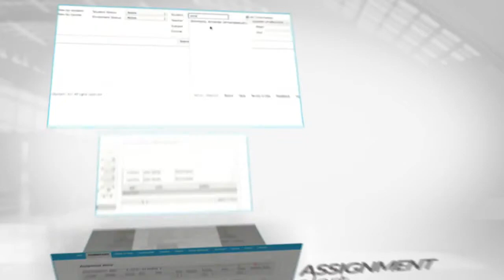Odysseyware’s Teacher Interface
Odysseyware’s intuitive, drag and drop administrative portal allows teachers to easily manage and customize courses, assign tailored courses, monitor student progress, grade student work and interface with their students.